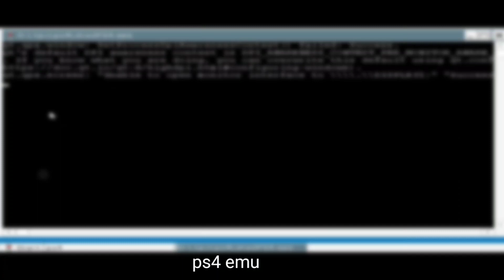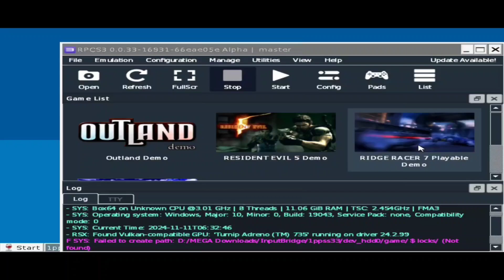Win9.21 Winlator Android | Rpcs3 Shadps4 Cemu Xenia 360 XEMU All Emulators Tested | Hellboy Gameplay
New wine 9.21 testing in winlator Emulator for android Glibc version update and also testing rpcs3 Emulator Shadps4 Emulator Xenia Emulator Cemu Emulator Official and XEMU Emulator in letest wine and gameplay Hellboy my device Poco F6 snapdragon 8s gen 3 processor with 12gb of ram